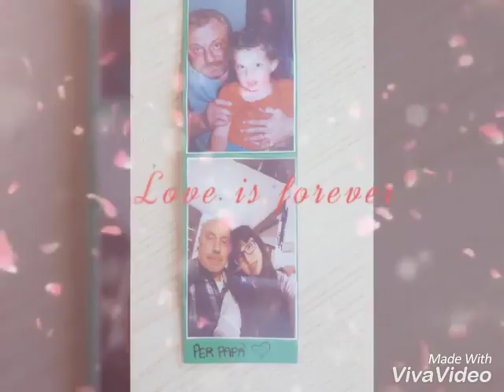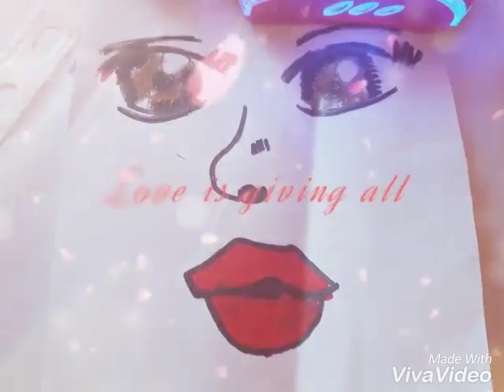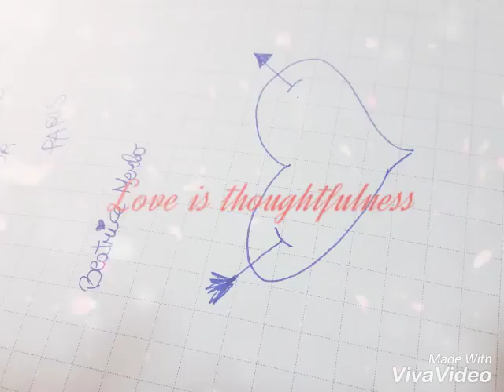un stupendo video di Beatrice merlo photoshoot video 2016